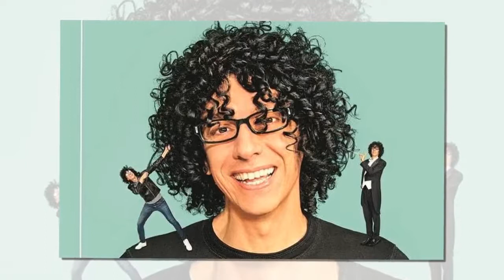Giovanni Allevi torna e porta il suo magico Equilibrium.HD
La data da segnare in agenda è quella del 20 ottobre, quando uscirà Equilibrium, il nuovo, atteso disco di Giovanni Allevi. La première-evento nazionale di Equilibrium, dopo la recente anteprima mondiale in America, si terrà il 15 novembre al Teatro dal Verme di Milano con l’Orchestra Sinfonica Italiana